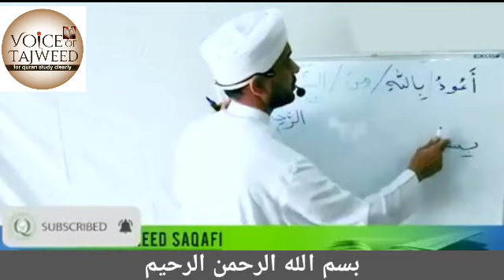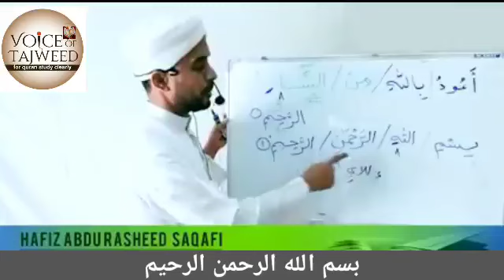ഫാതിഹ പഠനം (2)بسم الله. الرحمن الرحيم. ഇത് കേട്ടാൽ നിങ്ങൾ പഠിച്ചിരിക്കും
فاتحة#
ترتيل
تجويد#
tajweeed#